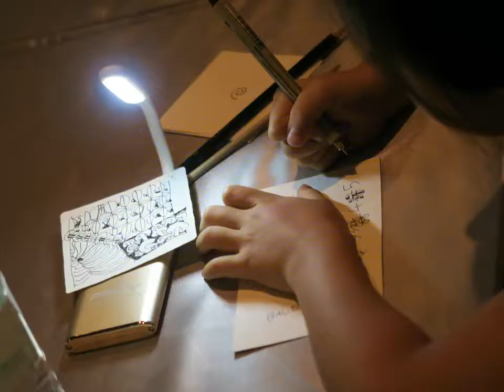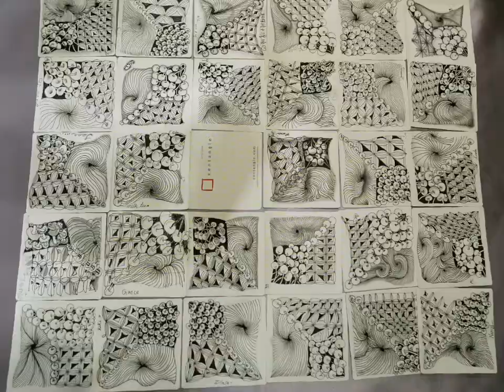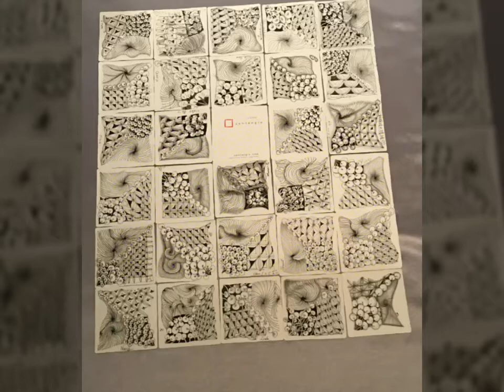1060827-台開第三場